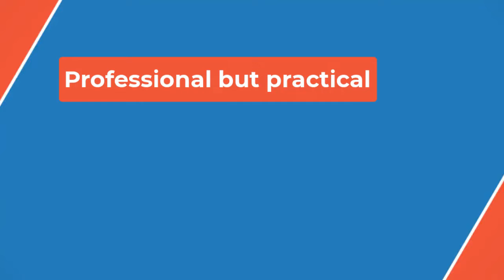🔴‘Industry’ Season 3 Release Schedule: When Do New Episodes Air?❓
Kit Harrington will join as a newcomer for this third season alongside Sara Goldberg. Harrington will portray Henry Mick, who runs a green tech energy company called Lumi in which Pierpoint wants to invest. Goldberg will play Petra Koenig, a portfolio manager for FutureDawn who aligns forces with Harper.